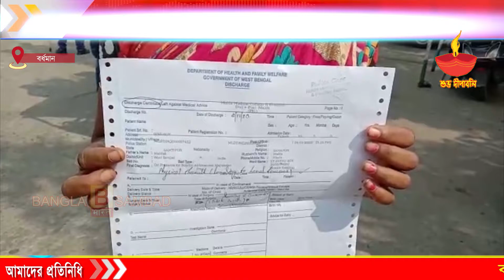রাস্তা তৈরি কে কেন্দ্রকরে মাথা ফাটল গৃহবধূর#banglabharatsambad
রাস্তা তৈরি কে কেন্দ্রকরে মাথা ফাটল গৃহবধূর#banglabharatsambad#biswabharat#uttar24pargananews#banglakhabar#kolkatapolice#barasatnews#wbpolice#bengalinews#nabanna#containews#